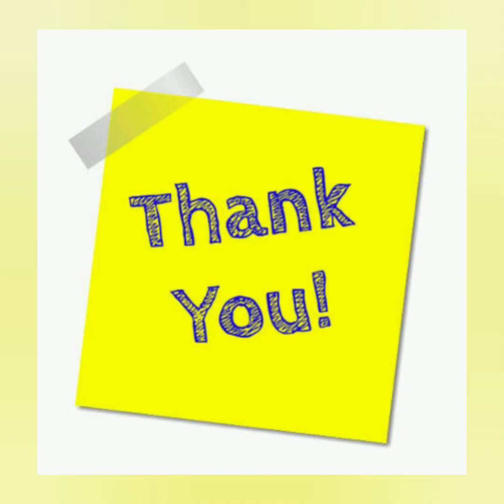How to Make Paper House Easily For Kids | Origami House Making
How to Make Paper House
Easily Step by Step For Kids